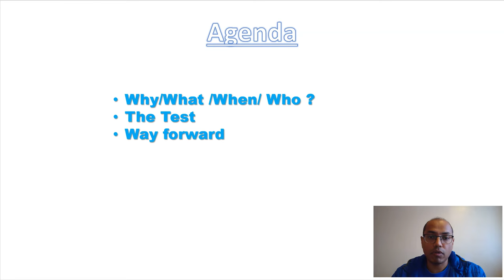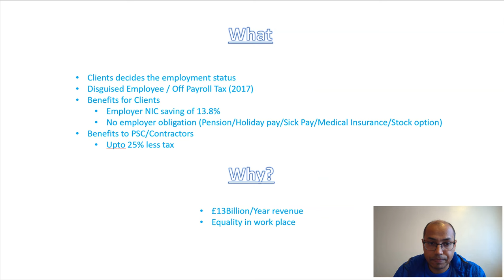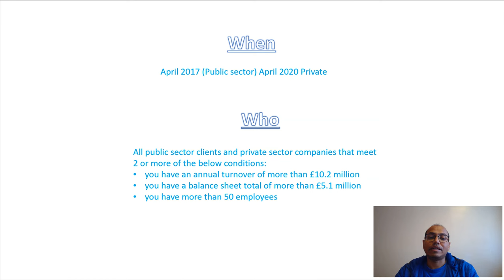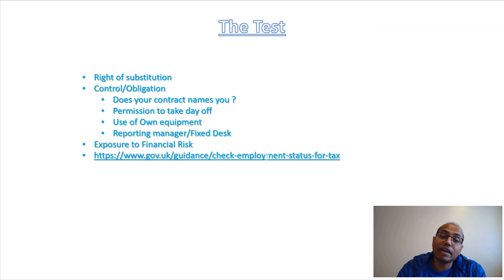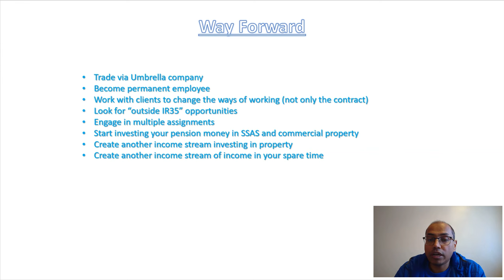IR35 What Is It ? What's the Way Forward?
IR35 Will make a lot of contractors to pay a lot more Tax & NI. HMRC is expecting £13 Billion in revenue with introduction of Off Pay Roll Tax in April 2020 in private sector. How are you impacted ?